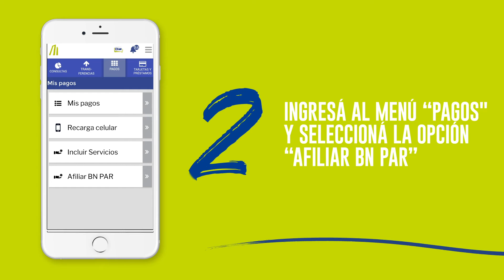BN Móvil: Afiliación a BN PAR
Conocé, de manera fácil, cómo afiliarte a BN PAR desde BN Móvil.